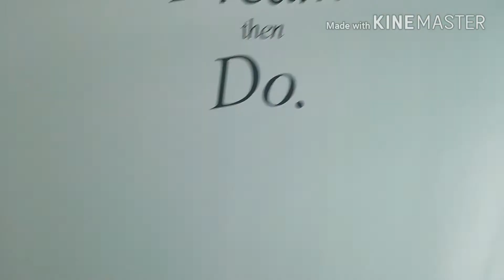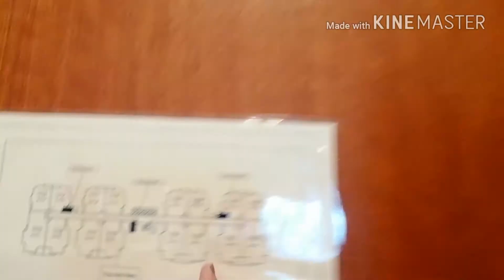VISITING AN ABANDONED WW2 JAPANESE CARBIDE CHIMNEY!